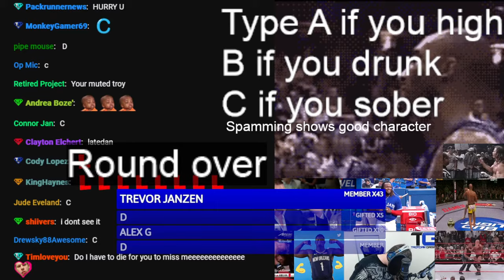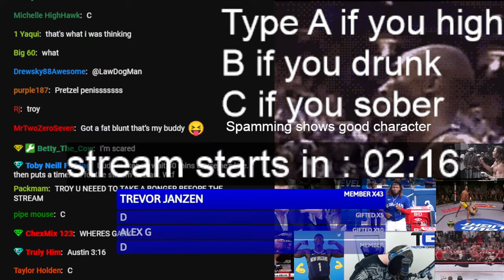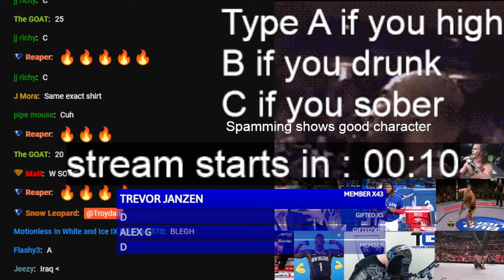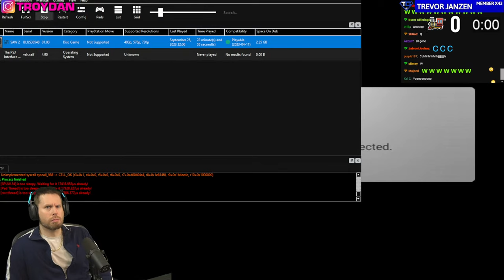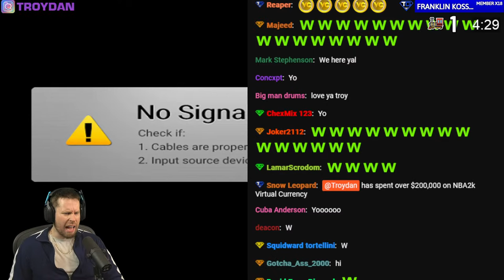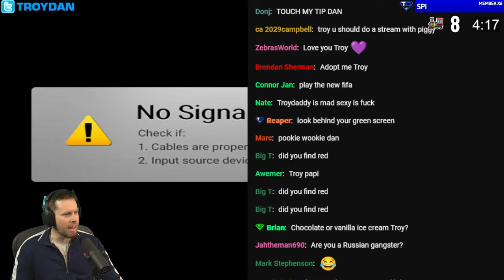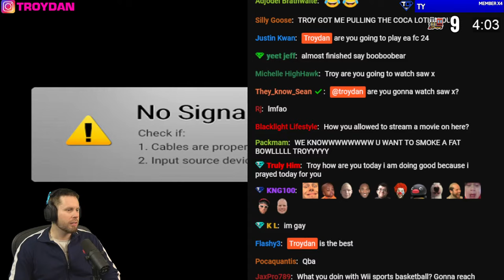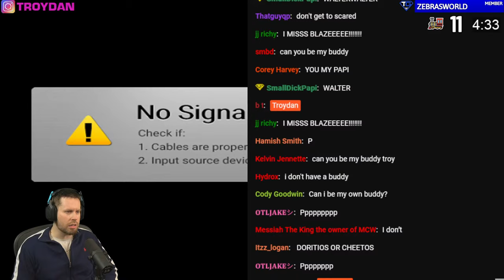SAW 2 Flesh & Blood - LIVE STREAM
Troydan takes on Saw 2 Fresh & Blood in hopes to make it out alive from that jigsaw dude